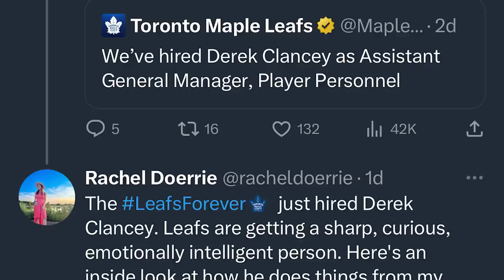Instant Analysis - Toronto Maple Leafs Coaching Changes & Samsonov Contract Update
Steve Dangle recaps and analyzes the recent coaching hires by the Toronto Maple Leafs. What could Boucher and Van Ryn add to the team as the new assistant coaches? What will their roles be? Finally, what the heck is going on with the Ilya Samsonov contract?